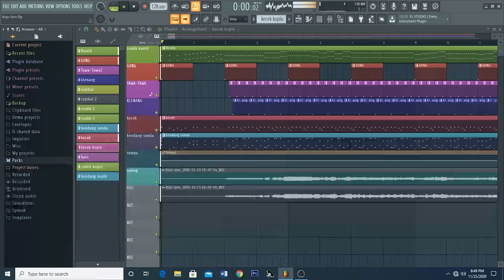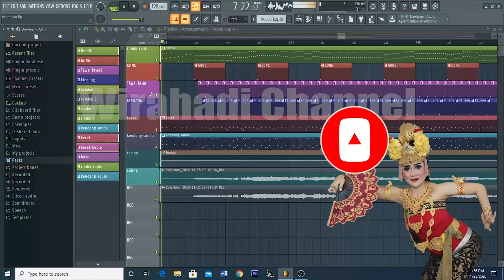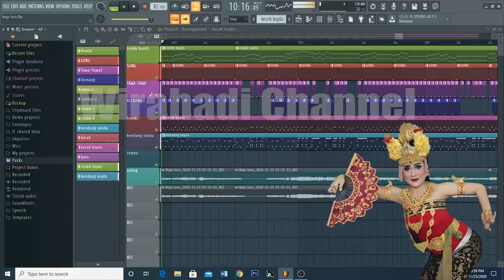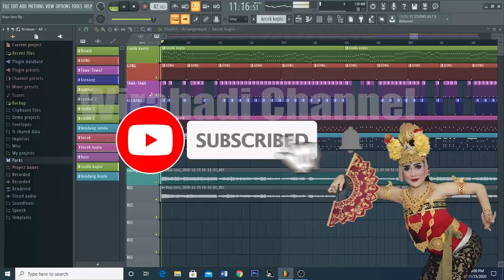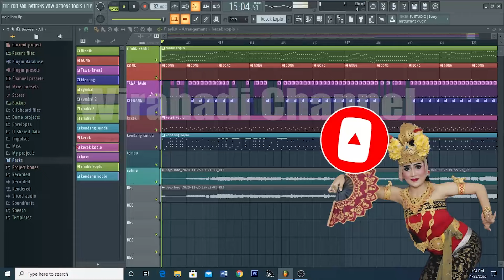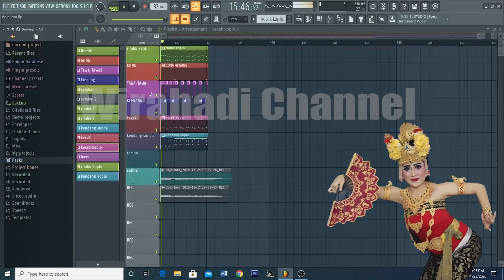Jaipong Joged Bumbung - Bojo Loro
Tabuh Jaipong Joged Bumbung Bojo Loro Koplo
Goyangkan jossssssssss.